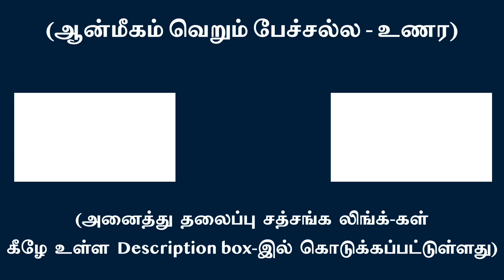இறை அருளின் கிருபையே ‘நான் பாவத்தை’ அழிக்க வல்லது! | சுவாமி அருணாசல ரமணன்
Divine grace plays a key role in extinguishing ego l Swami Arunachala Ramanan